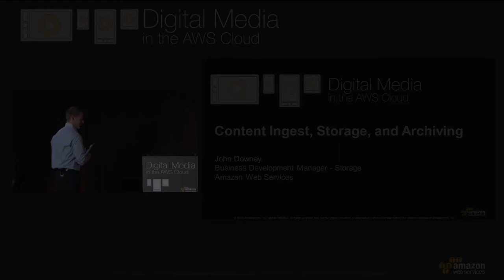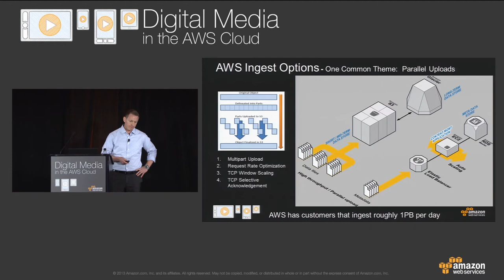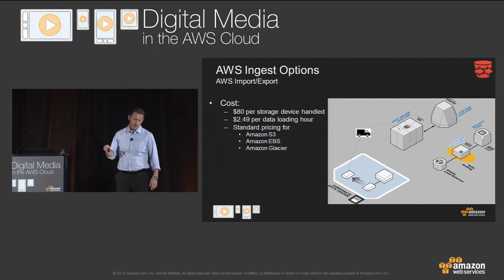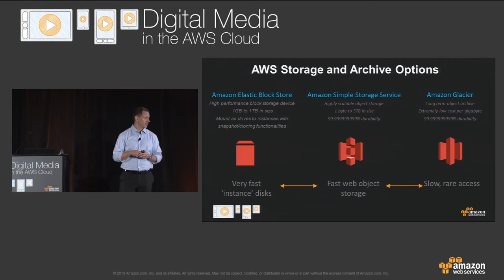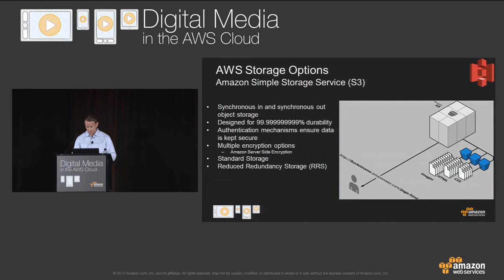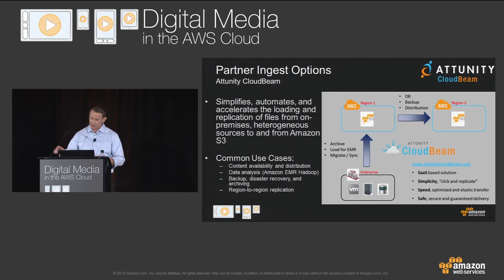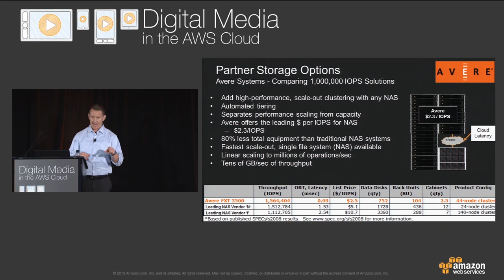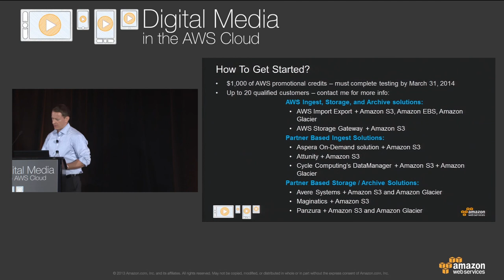Digital Media in the AWS Cloud | 2013 - Content Ingest, Storage and Archiving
The first step in a successful cloud-based media workflow is getting the content transferred and stored. From there you can achieve massive efficiencies for downstream processing and delivery via content access instead of content transfer. In this session John Downey,  AWS Business Development Manager, talks about best practices for ingesting content to the cloud; relevant AWS partners within the media ecosystem; how to use storage tiers based on the business value of your assets; and how to eliminate tape, tape museums, and tech refresh within your long term archive strategy; and ultimately how to remonetize archived assets.

Recorded at the Digital Media in the AWS Cloud event in LA on October 10, 2013.